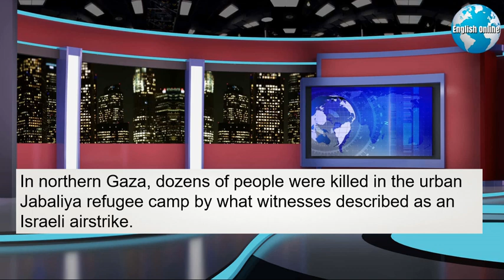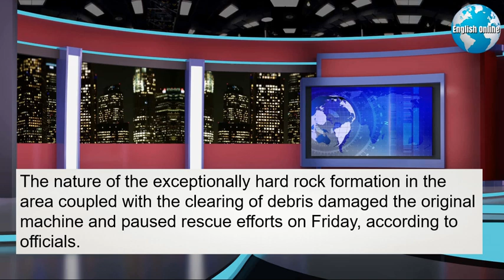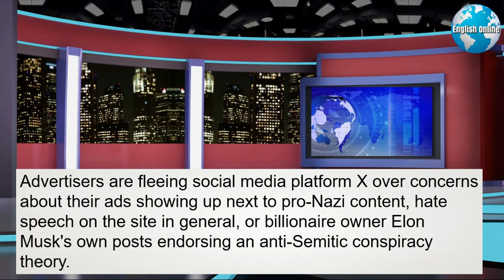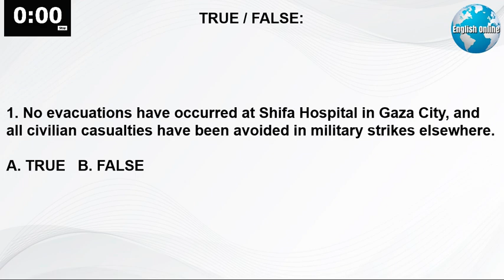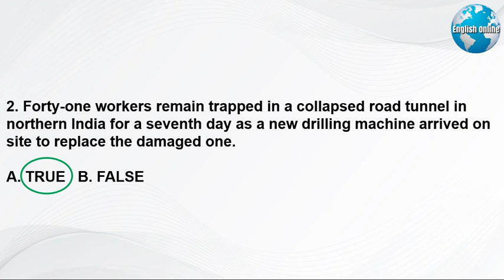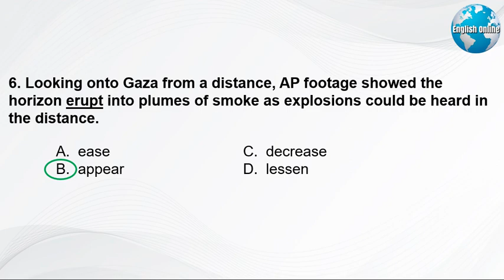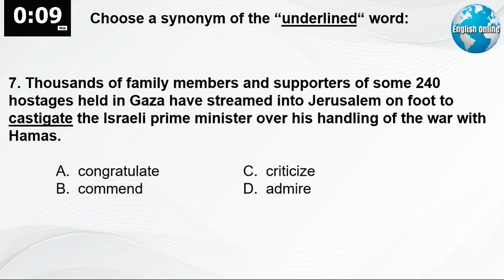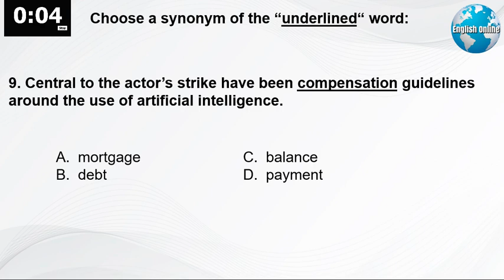Learn English News With Subtitles | November 19, 2023